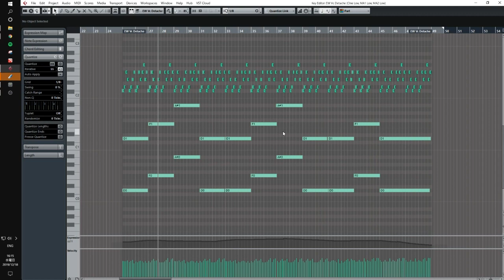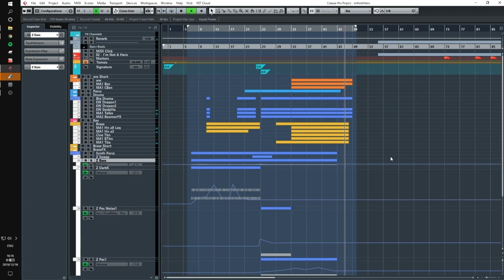I'm Not A Hero / Hans Zimmer & James Newton Haward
耳コピです。

Music Composed by Hans Zimmer and James Newton Haward